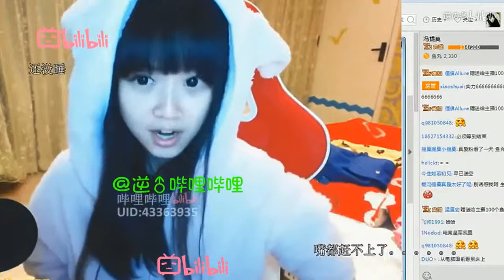【馮提莫】『精神分裂』瘋癲了.flv